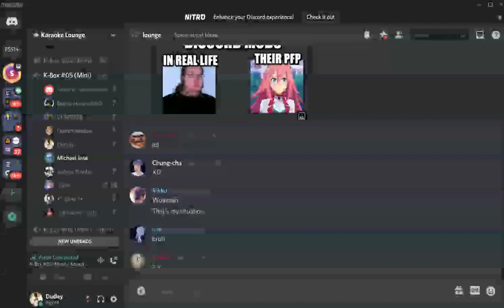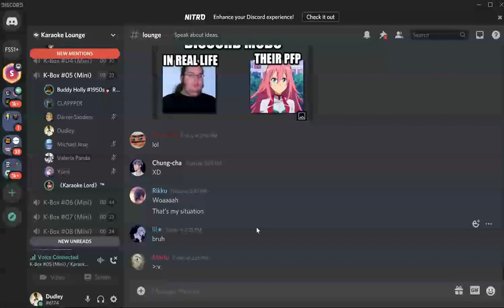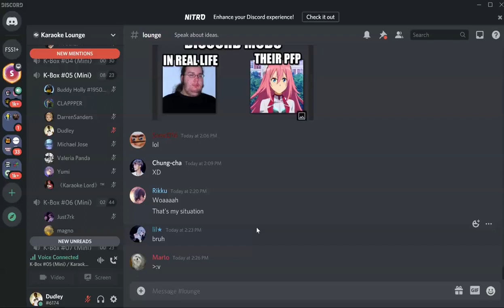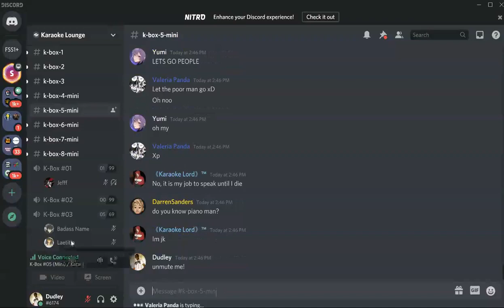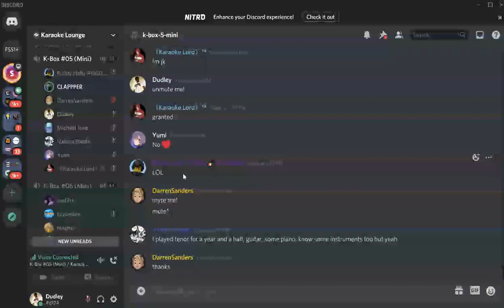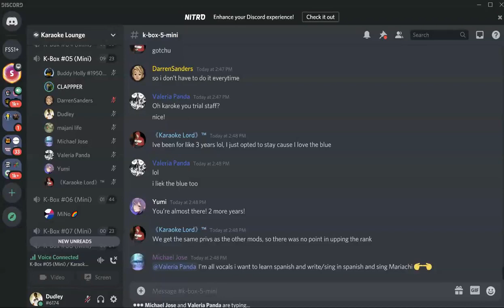Tenacious Dudley Part 279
Are you a Tenacious Badass!?
Visit our profesional Page "Building for Generations"
We have mastered the tax plan for Real Estate Investors leasing 5+ Doors!